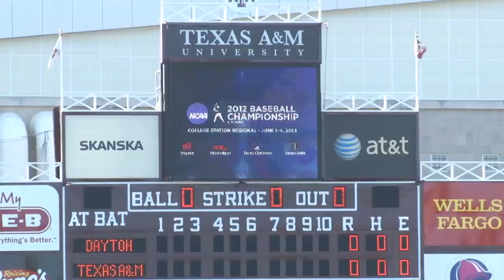Dayton Baseball First NCAA Tournament Appearance Highlights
Dayton Baseball First NCAA Tournament Appearance Highlights at College Station on June 1, 2012 - No. 8 Texas A&M 4, Dayton 1. Music by Bloc Party - Helicopter